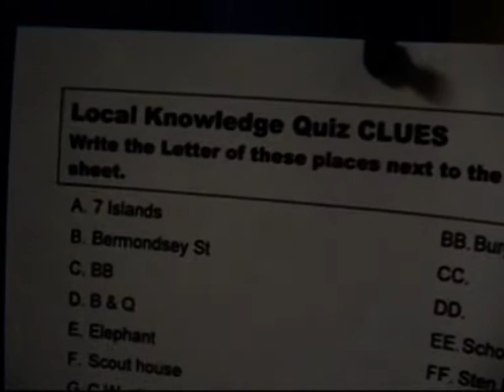2008 Jan Chaos Room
We start back after Christmas with a 'Chaos Room' and welcoming Chief Commissioner for Scouts Wayne Bulpitt.